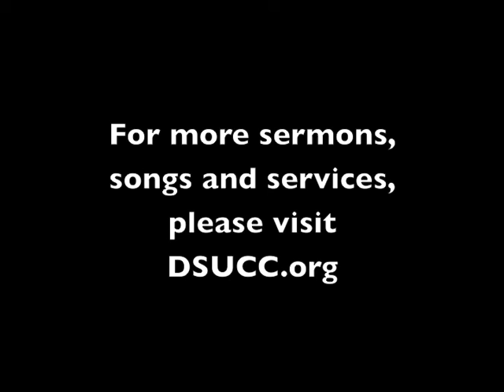10/16 Morning Prayer